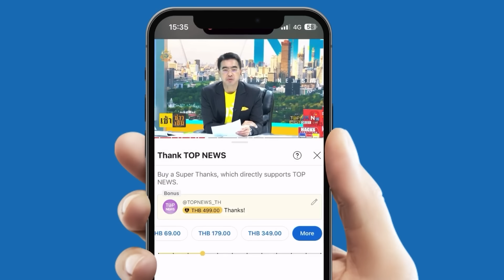สหรัฐฯ - จีน ปะทะคารมเรื่องกำลังการผลิตสินค้าล้นเข้าประเทศ | TOPNEWSTV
สหรัฐฯ - จีน ปะทะคารมเรื่องกำลังการผลิตสินค้าล้นเข้าประเทศ